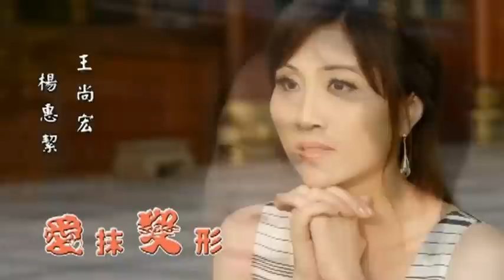愛抹變形-楊惠絜老師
楊惠絜老師發行唱片專輯.水噹噹/楊惠絜
冤枉的情路/楊惠絜
愛抹變形/楊惠絜VS王尚宏
知名詞曲唱片製作人-王尚宏老師攜手合作